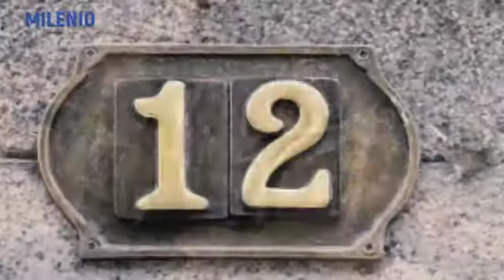LA REINA DE EUROPA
Videos relacionados con el caballo.